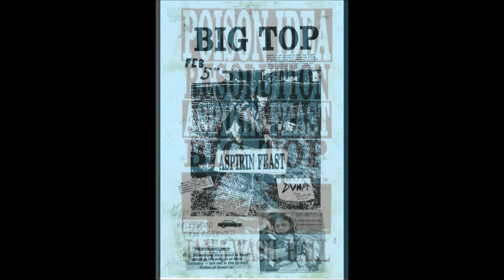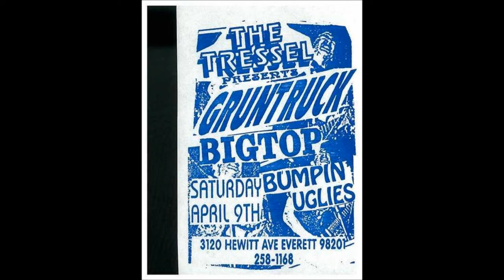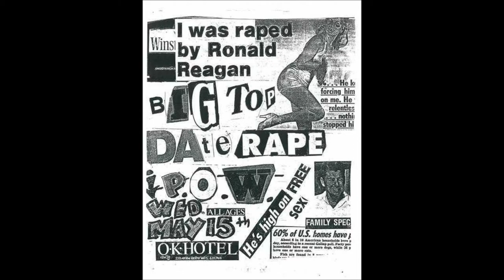Bigtop 'Race Car Man'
Vanlandinghams! Bigtop flyer art.